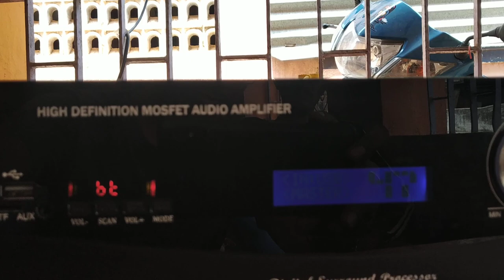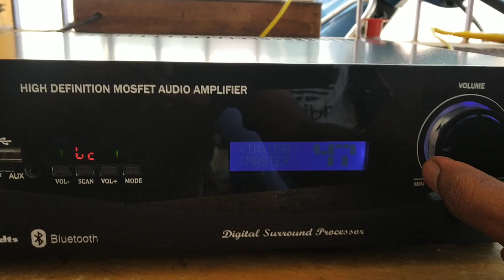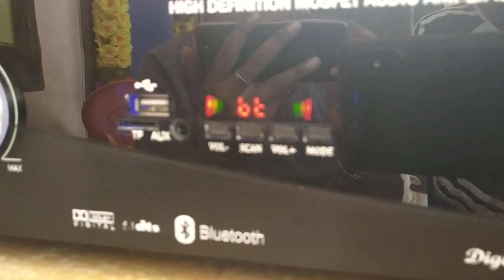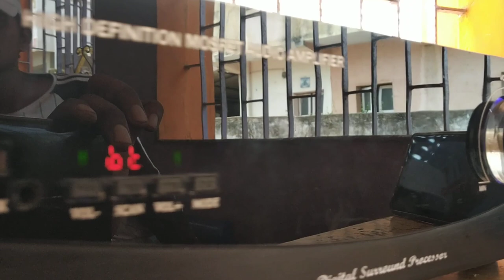5.2 channel amplifier 🔊🎵 great audio quality 9566500253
This amplifier comes with

Bluetooth,

FM,

Aux,

Stereo input ×3

Usb,

SD card,

5.1 analogue input,

Exhaust fan,

100w rms output ×5 channels

2×300w for sub woofer

Newly designed acrylic finish

Fully remote programmed,

Crystal clear sound ,

For any orders or any querys

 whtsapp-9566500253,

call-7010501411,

SP AUDIOS PONNERI